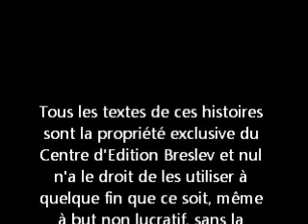Le bon coeur